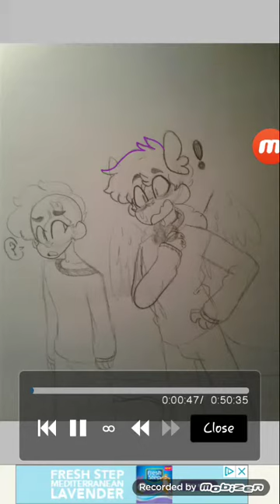Hunter and Septic eye Sam SpeedPaint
Music is Couch potato Jabuki
Hunter belongs to me ÙwÚ